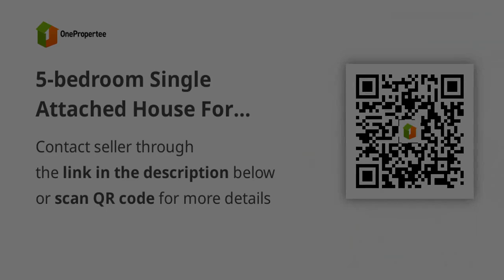5-bedroom Single Attached House For Sale in Lipa Batangas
5-bedroom Single Attached House For Sale in Lipa Batangas
House Type: Single Attached House
Number of Bedrooms: 5
Number of Bathrooms: 3
Floor Area in sqm: 97 sqm.